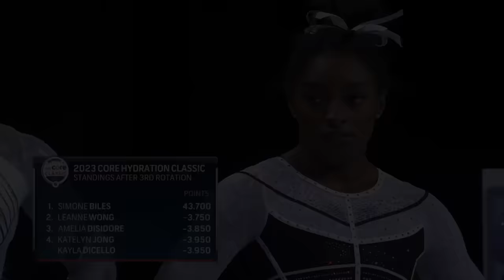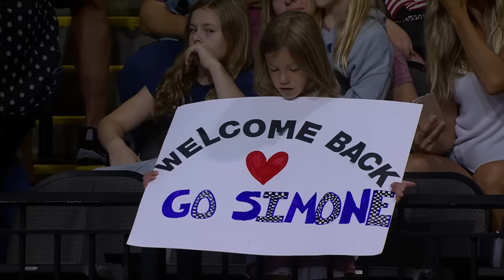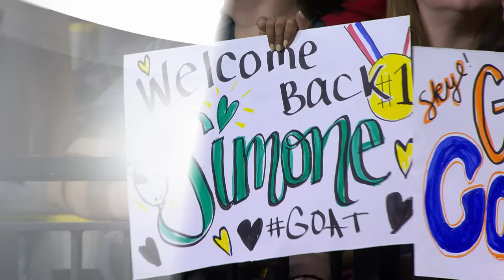2023 Core Hydration Classic - Senior Women Session 2 - CNBC Broadcast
NOW Arena - Chicago, Ill.